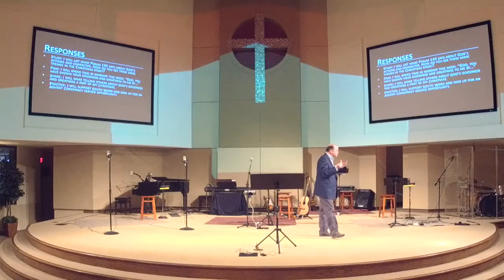Advent Conspiracy - Sermon 1 - 2019-11-24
Todd Malone teaching
Worship Fully